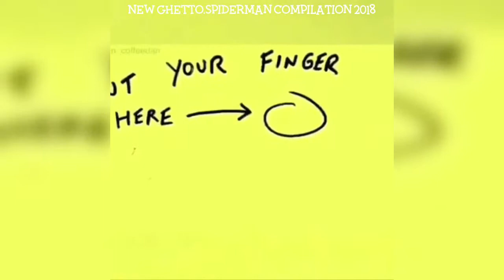Funny ghetto.spiderman or I Like Turtles 😂🐢 Instagram Compilation 2018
Credit: @ghetto.spiderman On Instagram